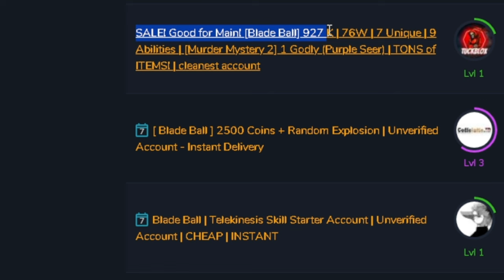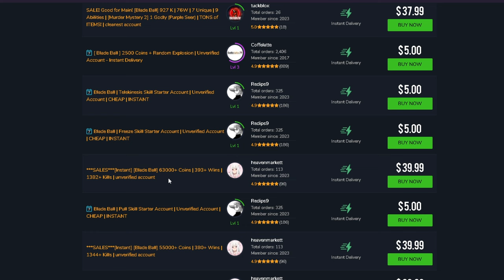I Bought A Blade Ball Account For 5$...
I Bought A Roblox Blade Ball Account For 5$...